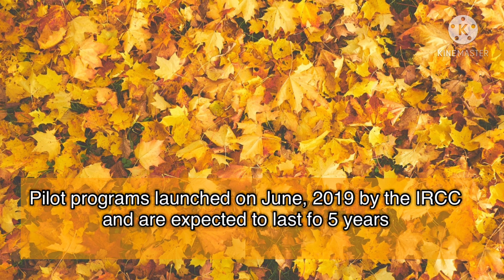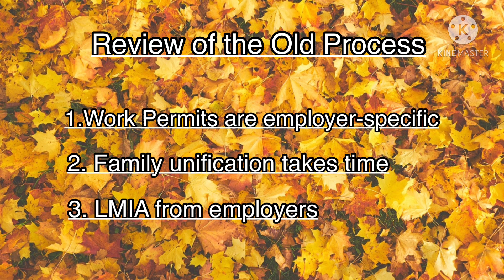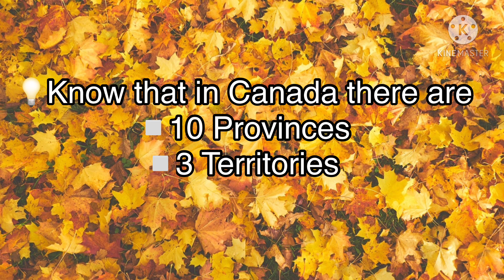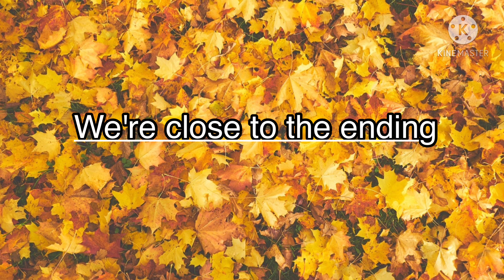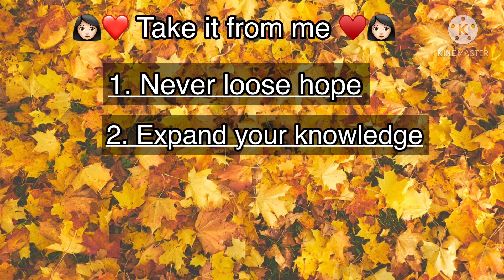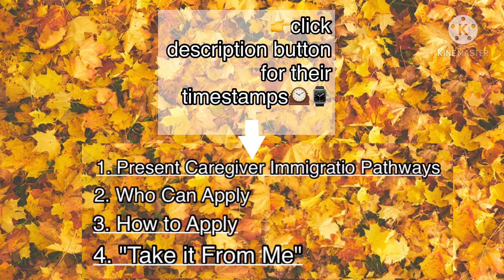Caregiver in Canada | How to Apply as a Caregiver in Canada | Come to Canada as a Caregiver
Immigration Pathways for aspiring caregivers to Canada
👉Home Child Care Provider Pilot
👉Home Support Worker Pilot

🕰Timestamps

00:28ABOUT THIS VIDEO
00:44 OVERVIEW
01:19 PRESENT CAREGIVER IMMIGRATION PATHWAY
02:55 WHO CAN APPLY
03:29 HOW TO APPLY
05:51 "TAKE IT FROM ME"

Links:
👉Home Child Care Provider &Home Support Worker Pilot :

💰Hi, I've been loving GCash so far, and was hoping you'd join me. I've shared PHP 70 worth of freebies for you to try it out

🎁FREE GIFTS for newcomer in Canada
💰REMITLY
Sign up using my link today to get free transfer fee and a special rate of  every dollar you send up to $500 on your first transfer.

🍕🍗Doordash
DoorDash is a great way to support local restaurants with safe, no-contact delivery. Get $45 off ($15 off each of your first 3 orders) when you sign up with this link:

🍕🍟Ubereats
Hungry? Get $10 off your first Uber Eats order of $20 or more. Terms apply.

💋 applications I used
Canva
Kinemaster